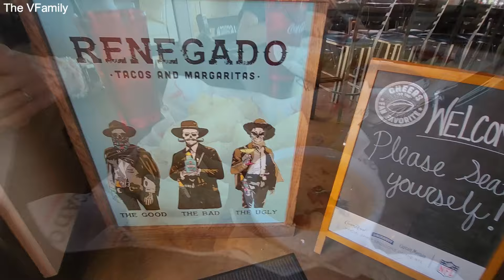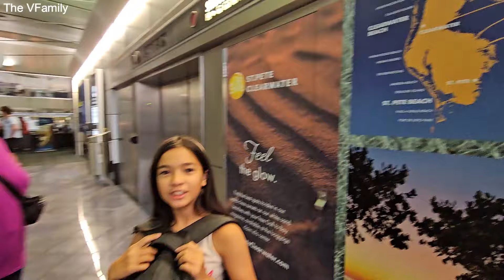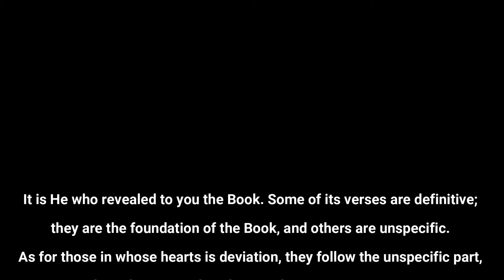Vlog #3 | EPISODE 56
GodBless And Enjoy Watching!!!

The VFamily
The VFamily ALMS
The VFamily Travels
The VFamily Helping Hand